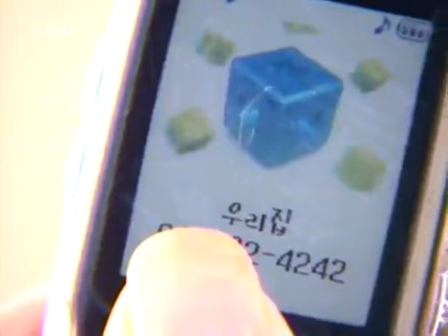Strang Woman, Strange Man 20060117 #001